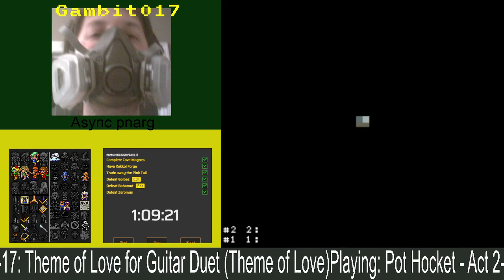FF4FE Async pnarg Part 1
Steam: Gambit017
X-box Live: Gambit83017